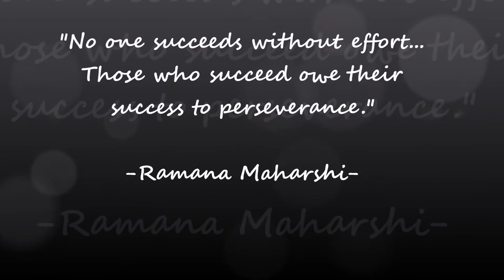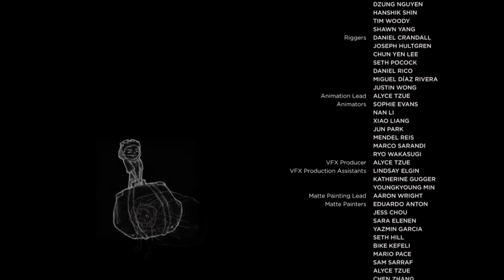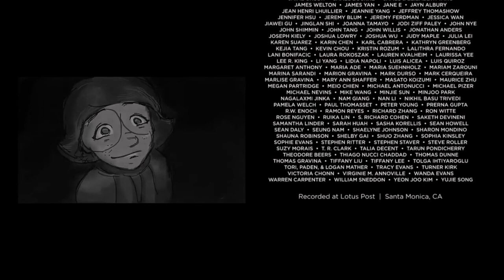Inspirational Short Film || Award Winning Animated Short Film - Soar by Alyce Tzue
The award-winning  3D animated short film called "Soar" is about a young girl who must help a tiny boy pilot fly home before it"s too late.

"No one succeeds without effort... Those who succeed owe their success to perseverance."  --Ramana Maharshi--

CGI 3D Animated SOAR Short Film by Alyce Tzue.